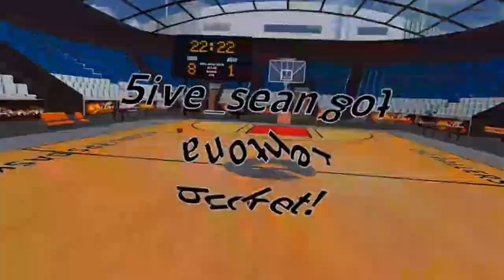This Update turned NBA 2kVR into a Reality!! | Big Ballers Basketball 3v3 Gameplay!!